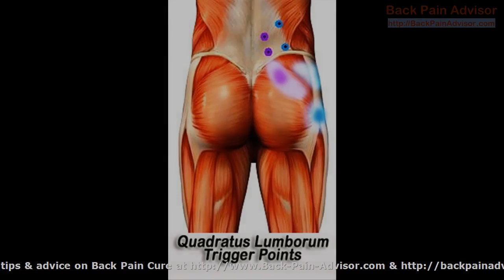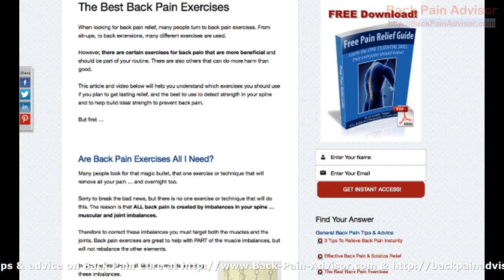Back Pain Cure - Simple Methods to Help Back Pain & Sciatica & Advice on Back Pain Cure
Back Pain Cure is the internets prime web site for easy help for back pain and sciatica. Read articles, helpful advice to help with any type of back pain.

This movie displays just some of the articles, web pages and graphics we have on the web site to help show you how you can relieve sciatica or back pain.

Make sure you use all the information we have and go to our site for more on Back Pain Cure

Exercises for Sciatica :
00:00:05  Low Back Pain Exercises
00:00:23  Lower Back Pain Relief
00:00:42  Cure for Lower Back Pain
00:01:00  Exercises for Back Pain
00:01:19  Sciatica Relief